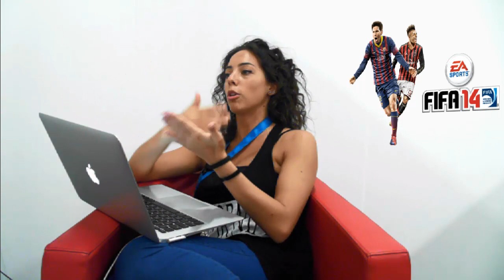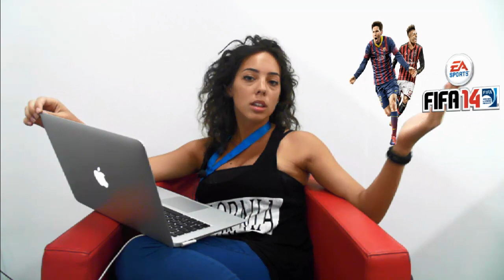Terzo giorno di GamesCom 2013 - Superdiretta del 23 agosto 2013 (HD)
Si conclude con questa puntata la nostra copertura in diretta della GamesCom edizione 2013. Mattatore dell'episodio è come sempre Antonio che racconta gli avvenimenti della giornata chiamando al suo fianco una manciata di ospiti. Alla chat, c'è Lisa.